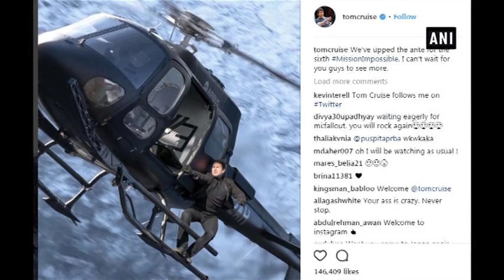Tom Cruise makes Instagram debut!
New Delhi, Jan 26 (ANI): Good news for all Tom Cruise fans! The ‘Mission: Impossible’ star has finally joined the photo-sharing app Instagram. The Hollywood heartthrob has already got more than 706 thousand followers. The Oscar-winning actor kicked off his Insta-journey with a big announcement. Sharing a black and white picture of a film slate, he revealed the title of Mission Impossible 6, which will be 'Mission: Impossible - Fallout'. The picture also teased a release date of Summer 2018. For his second post, Cruise chose to give a sneak peek of the upcoming film, where he shared a photo of himself, hanging off a helicopter as it flew through the air. He captioned the image as, "We've upped the ante for the sixth MissionImpossible," he captioned the photo. "I can't wait for you guys to see more." His Instagram bio reads, "Actor. Producer. Running in movies since 1981.